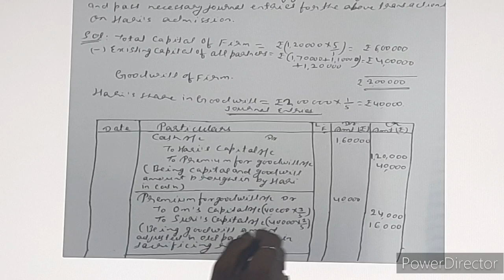Admission of a partner. part33